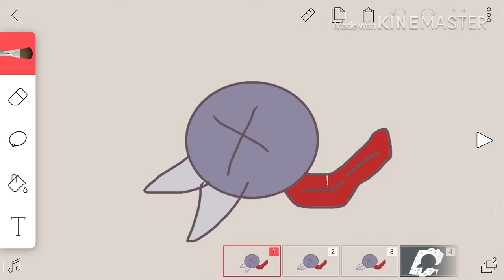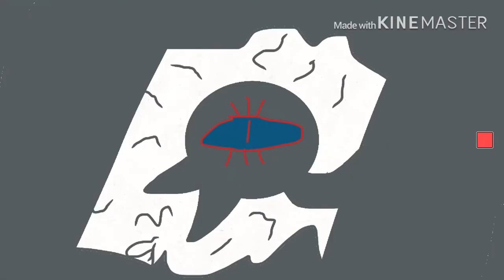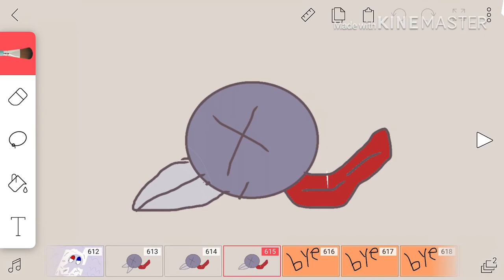My first animation (old)